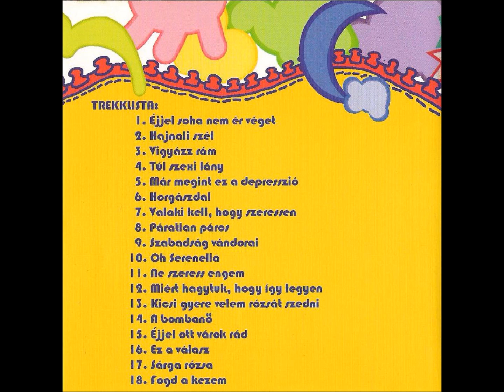Kicsi gyere velem rózsát szedni-Pa-Dö-Dő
Cserháti Zsuzsa méltán híres  dala rákerült a 2011-ben megjelent Pa-Dö-Dő válogatáslemezére is.